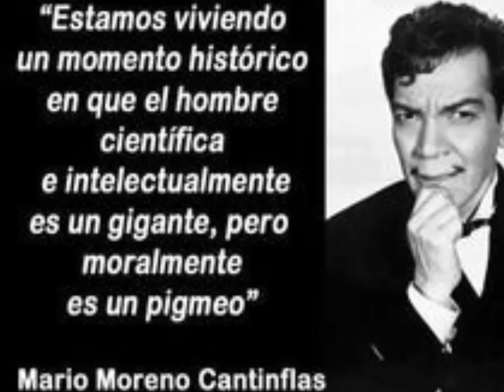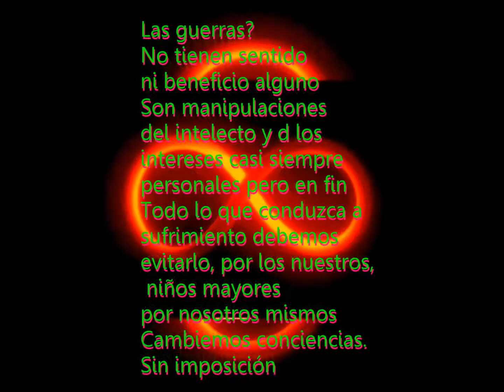What FM 2mil & VENTE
"En teoría"
Sin comprobar n la práctica